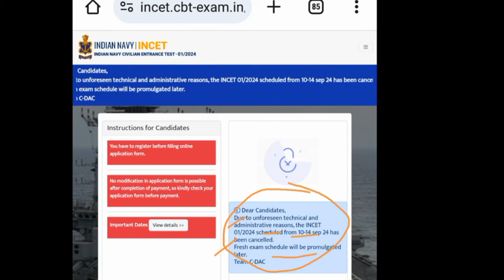Navy Group C 2024|MCTE Mhow group c skill test postponed